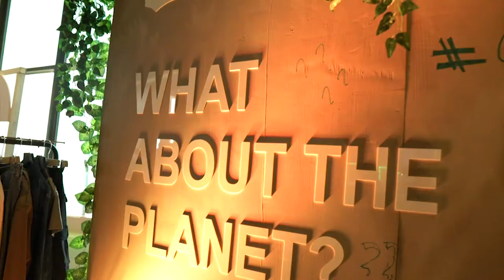Steve Madden and Gas At Lakme Fashion Week Apartment, Video By DG Photography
Shot & Edited By DG Photography

Video For Reliance Brands Ltd.

Special Thanks - White Media Marketing